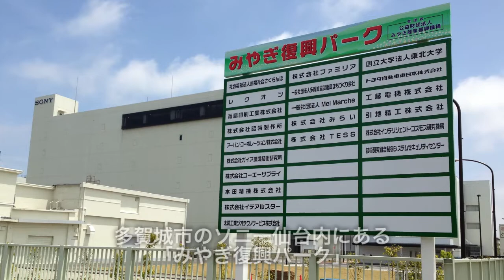減災と次世代移動体システム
次世代移動体システムとは何ぞや？ということから書きます。簡単に表現すれば未来の乗り物、とでも言えるでしょうか。そこには多くの可能性が有ります。例えば、省エネや事故のない車社会など。それら多くの可能性の中から、減災について触れてみたいと思います。

3.11の震災時、車ごと流されて犠牲になった方は数えきれないほどいらっしゃいます。車の中にいた理由は様々だと思いますが、生き残った我々は一つの教訓を得ます。「災害時は車で逃げるな」と。災害時は徒歩で逃げるよう啓蒙活動まで有ったかと記憶しています。

それにも関わらず、2012年12月7日に起きた地震の際、多くの方、特に沿岸部の方はわざわざ車を取りに行って、車で避難しようとした方が多く、沿岸部の幹線道路は軒並み大渋滞でした。当時、テレビのニュースでインタビューを見たのですが、車を失うと明日から生活できない、というのが車で逃げた理由でした。確かにそうなのですが、大渋滞の列に津波が来たら、被害は拡大するばかりです。結論としては、命を大切に考えるのであれば、車で逃げるべきではないんだと思います。

次世代移動体システムは、このジレンマも解消します。渋滞しないよう全ての車を誘導します。それはまるで高い丘の上から眼下に車を見ているかのようです。ドライバーがその誘導に従えば、渋滞せずに、そして被害に遭わない場所まで車を移動できます。更に進化すれば、車に誘導の信号が届けば、車自身が自律走行し、安全な場所に運んでくれるところまで期待出来ます。未来の乗り物です。むしろ車で逃げた方が安全といわれる日が来るのかも知れません。

さて、これらは遠い未来の乗り物なのでしょうか？いえ、違います。ここで研究されたテーマは、今年度後半より、東北大学青葉山キャンパスを舞台に、小型電気自動車での実証実験に入ります。具体的に、どの機能が搭載されて実験が始まるのかわかりませんが、非常に楽しみです。

今回、多賀城市の宮城復興パーク内で東北大学未来科学技術共同研究センター（NICHe）の長谷川史彦教授からお話を伺いましたが、この研究の成果を生かし、東北から新たな産業を生み出したいという思いを持っております。私も、東北の地から新しいシステムが生まれる日をワクワクしながら待ちたいと思います。

東北大学 未来科学技術共同研究センター（NICHe）